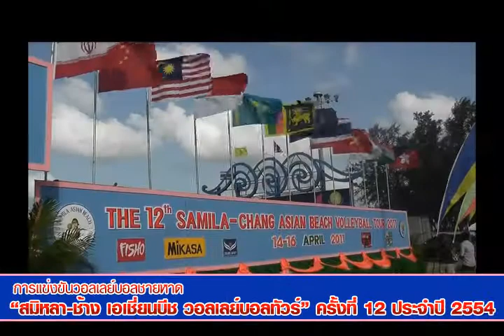สมิหลา-ช้าง เอเชี่ยนบีช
การวอลเลย์บอลชาดหาด "สมิหลา-ช้าง เอเชี่ยนบีช วอลเลย์บอลทัวร์" ครั้งที่ 12 ประจำปี 2554 ณ หาดสมหลา ถนนชลาทัศน์ อ.เมือง จ.สงขลา โดย หาดใหญ่โอเค